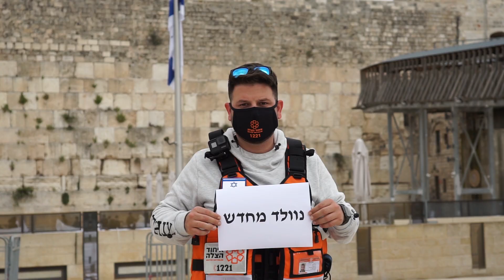"We Will Be Reborn" - UH Salutes The Men And Women Working Non-Stop To Help During This Crisis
United Hatzalah of Israel Presents:
A moving video honoring first responders and their work during under the extreme circumstances of the Covid-19 Coronavirus and welcoming back Eli Beer after his dramatic recovery from the disease.

Eli Beer - You were Reborn
United Hatzalah - We will be reborn

This video is a salute to the men and women who hand in hand have been working non-stop to save lives and provide humanitarian assistance to people all over Israel. We salute your magnanimity, dedication, determination, and professionalism.

Together, Hand in hand, we will get through this.

Credit:
Directing, Editing, and photography - Naomi Shriki
Photography - Sharon Anavi and Moshe Biton
Resource Development -: Liran Mazkeret
Singers - Avi Miller and Eran Ego
Keyboard - David Abozmil
Production and Sound - Adi Netaneli
Studio - Synthy Music